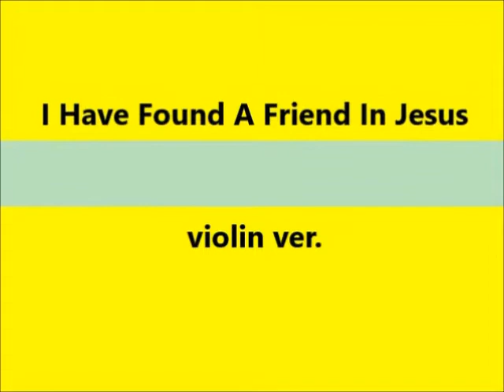내 진정 사모하는 I Have Found A Friend In Jesus violin ver.(Long Practice ver.)